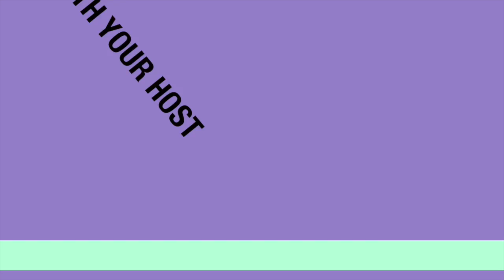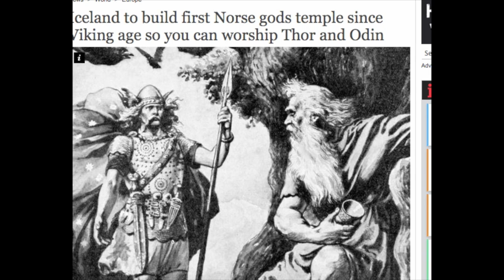Iceland to build first Thor gods temple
Iceland to build first Norse gods temple since Viking age so you can worship Thor and Odin.With followers of Ásatrúarfélagið having tripled in the last decade, Iceland is to build its first temple to the Norse gods since the Viking age.

A modern variation on Norse paganism has boomed in popularity in recent years, not because people believe its wildly supernatural tales but because they see its stories as 'metaphors' for life.

"I don’t believe anyone believes in a one-eyed man who is riding about on a horse with eight feet," said Hilmar Örn Hilmarsson, high priest of Ásatrúarfélagið.

"We see the stories as poetic metaphors and a manifestation of the forces of nature and human psychology."

Members will now be able to pray to Thor, Odin and Frigg in public in the temple, which will be circular and domed and situated on a hill overlooking the Icelandic capital of Reykjavik.

Norse paganism was pushed to the sidelines by Christianity a thousand years ago, but Ásatrúarfélagið's memebership has tripled in the last decade, now comprising 2,400 of the country's 330,000 population.

The temple will hold weddings and funerals and observe Blót, a traditional ritual involving drinking to the gods using a drinking horn before holding a feast. They tend to leave out the slaughtering of animals now though, as it is simply "too much trouble".
"We will be celebrating the 70th anniversary of the UN and the world's victory against fascism. This provides a great opportunity for countries in the world to cherish history and look forward to the future," Wang said.

Lavrov and Indian External Affairs Minister Sushma Swaraj backed the call, with Lavrov saying the world needed to be on alert for fascism. "We must remember the tragic lesson of the events of those years," he said.

China has sought to spearhead efforts for the anniversary, a move that some observers have described as an attempt to exert pressure on Japan. A military parade will be held in Beijing in September, to which Russian President Vladimir Putin is expected to be invited.

The hosting of the two foreign ministers is seen as an attempt by Beijing to present a united international front as a counterbalance to Washington, after Obama's visit to India.

During Obama's trip, India and the US said freedom of navigation should be protected across the South China Sea, over which Beijing claims sovereignty.

But Xi was positive on Sino-Indian ties as he meet Swaraj yesterday, sayin